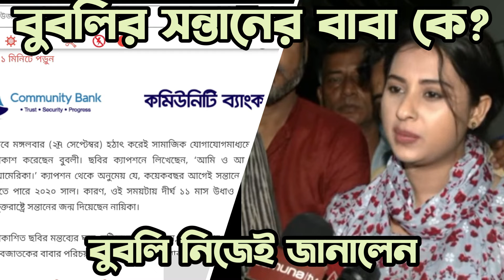বুবলির সন্তানের বাবা কে, বুবলি নিজেই জানালেন বিষয়টি।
বুবলির সন্তানের বাবা কে,
বিয়ের আগে 'মা' বাংলাদেশের নায়িকা বুবল,
সন্তানের বাবা সম্পর্কে যা জানালেন বুবল,
বুবলীর কন্যার বাবা কে,

বুবলির নতুন ছবি,
বুবলি শাকিব,
বুবলি,
শবনম বুবলি,
বুবলির স্বামীর নাম কি,
খান নায়ক,
শাকিব খান,